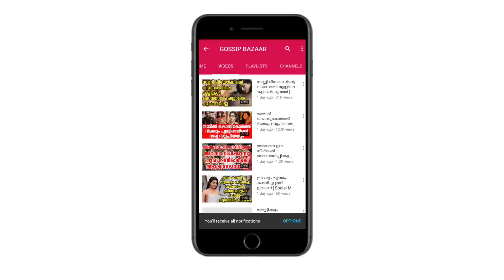400 സ്ത്രീകളുമായി കിടക്ക പങ്കിട്ട 22 കാരൻ്റെ ഇപ്പോഴത്തെ അവസ്ഥ നോക്കൂ | Benny James About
Watch 400 സ്ത്രീകളുമായി കിടക്ക പങ്കിട്ട 22 കാരൻ്റെ ഇപ്പോഴത്തെ അവസ്ഥ നോക്കൂ Benny James About